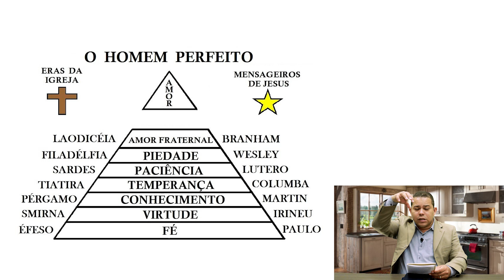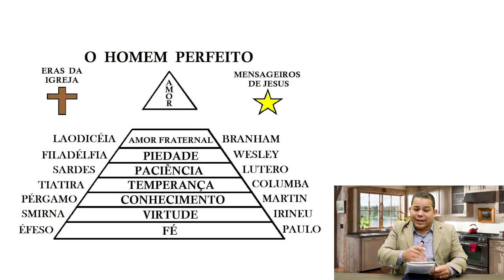Culto Doméstico (07.01.2022) O AMOR É CRISTO | Pr. Kleudson Souza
Mande para familiares, amigos, irmãos da igreja, colegas de trabalho, entre outros. Seja um multiplicador de bênçãos.

Vamos fazer juntos o nosso culto doméstico? De segunda a sábado, às 05:00​​​​​​​​​​​​​​​​​​​​​​​​​​​​​​​​​​​​​​​​​ horas da manhã, no nosso Canal no Youtube, você terá uma palavra de Fé, ânimo e coragem, para enfrentar e vencer os desafios de mais um dia.

Temos um culto doméstico completo, com hinos, leitura da bíblia, oração e uma mensagem poderosa de Deus, por meio do nosso Pastor, para você e sua família.